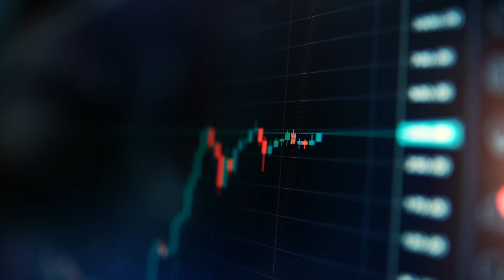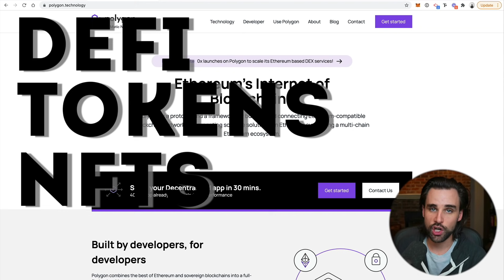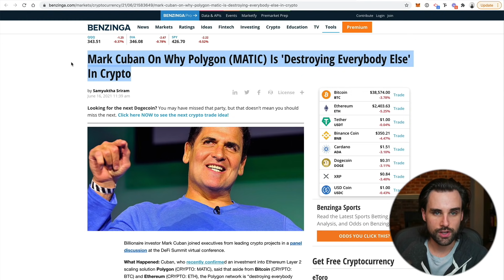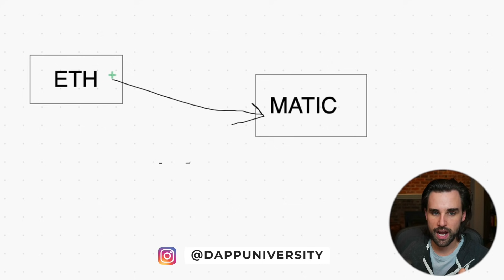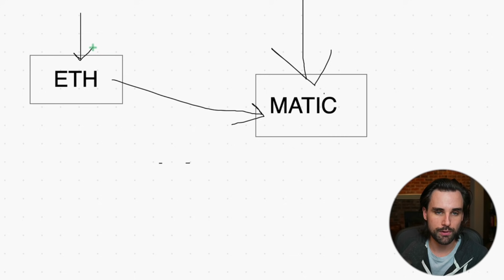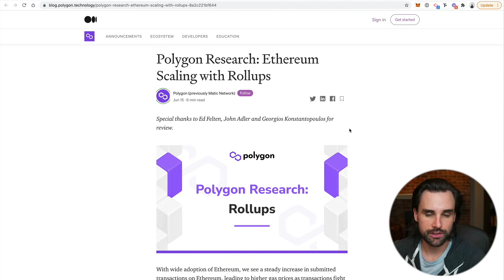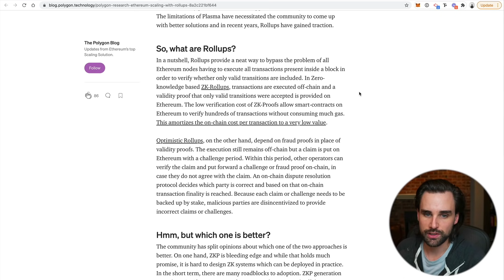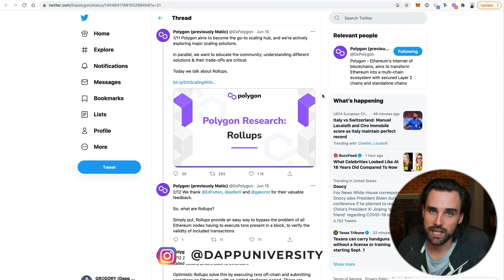This Project is a GAME CHANGER for Crypto!